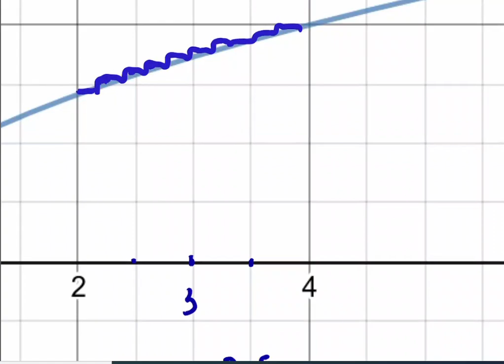Integral de Riemann de uma Função.